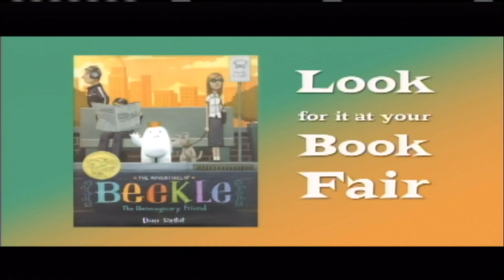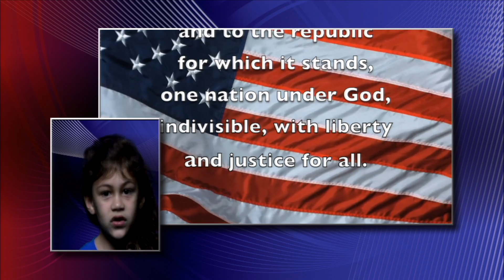Tiger Cub TV 10 29 15